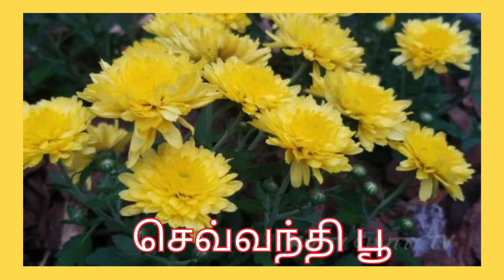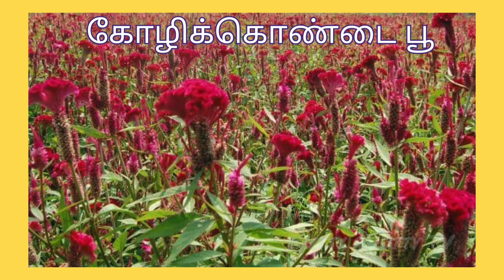Learn Flowers Names in Tamil| பூக்களின் பெயர்கள்| kids learning in flowers Name Tamil@kuttychuttytv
Flowers Names in Tamil| பூக்களின் பெயர்கள்| kids learning in flowers Name Tamil@kuttychuttytv

அடிப்படை தமிழ்

Thankyou